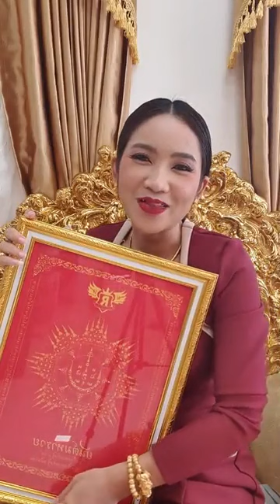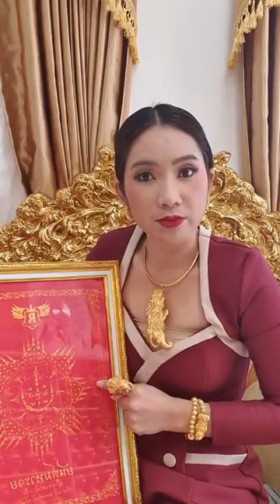ទំនាយឆ្នាំ២០២១ (គ្រោះល្អ និង អាក្រក់) ទស្សន៍ទាយដោយ ចៅ ម៉ែ អ្នកគ្រូហុងស៊ុយថៃ /masterlife168